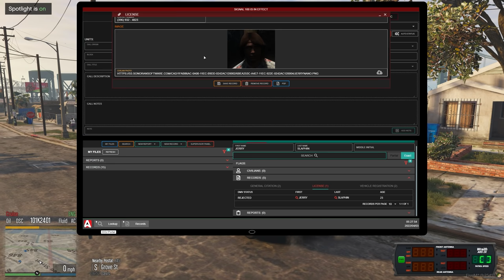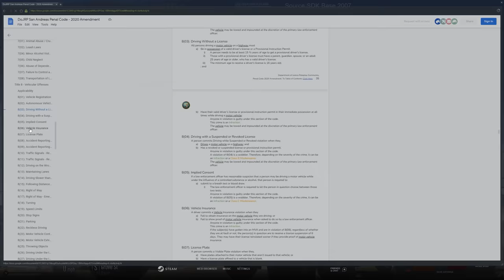Dead to Rights | Dept. of Justice Cops | Ep.1182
It's no ordinary day in the county when we chase down a subject who hit his limit and ends up taking it out on us...